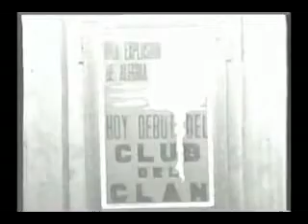exitos del club del clan 1